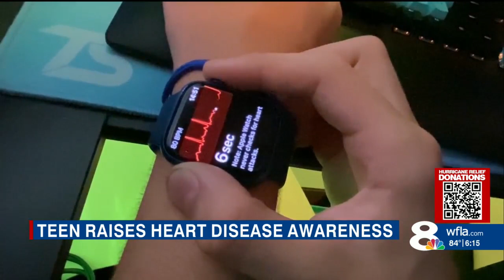Trinity teen raises awareness about heart disease condition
A trinity teen is battling a severe heart condition. It’s called hypertrophic cardiomyopathy, which is a disease when heart muscle becomes thickened, making it harder for the heart to pump blood.